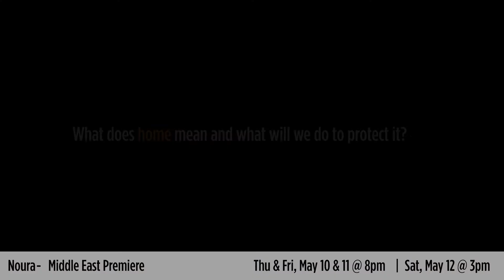Noura - Middle East Premiere and Season 3 closing performance | Trailer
Noura, a play that explores our notions of identity and changing cultural standards through a portrait of Iraqi immigrants in New York.

Join us for the the season 3 closing performance and MENA premiere of NOURA. Written by Heather Raffo and directed by NYUAD's Joanna Settle.

Thursday & Friday, May 10 & 11 @ 8pm
Saturday, May 12 @ 3pm
The Red Theater
The Arts Center at NYUAD